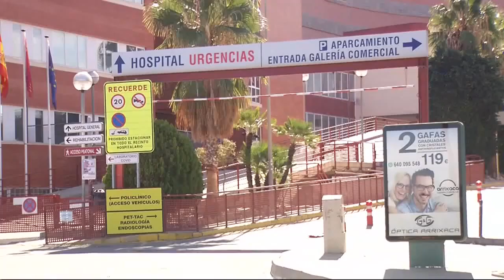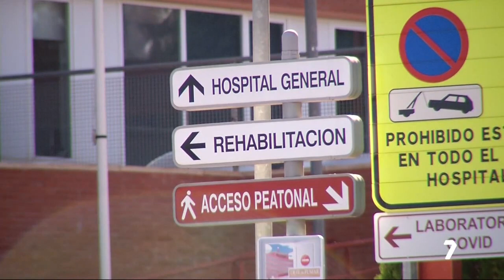Apuñalamiento en Sangonera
Una mujer es detenida tras atacar a su pareja con un cuchillo y dejárselo clavado en la espalda. El hombre mantenía una discusión con el hijo de la arrestada. Fue puesta en libertad con una orden de alejamiento.